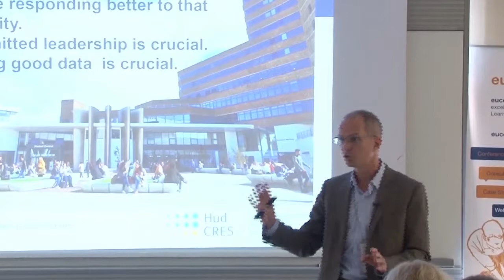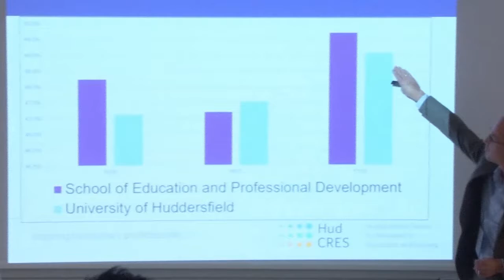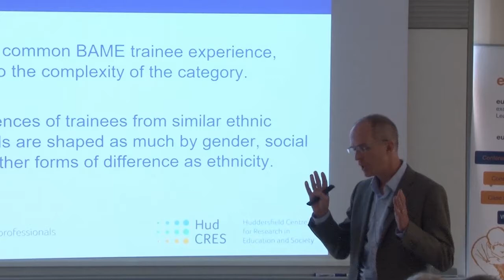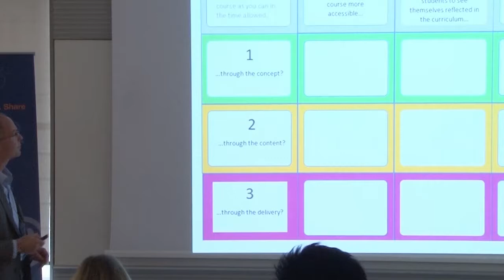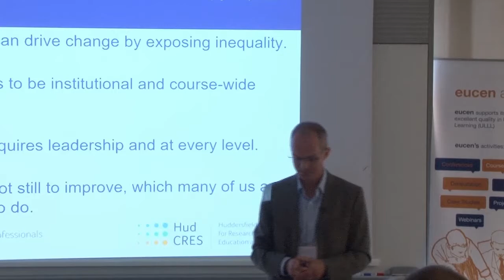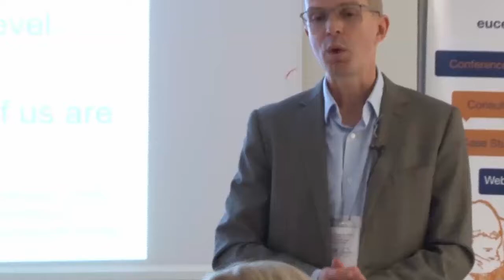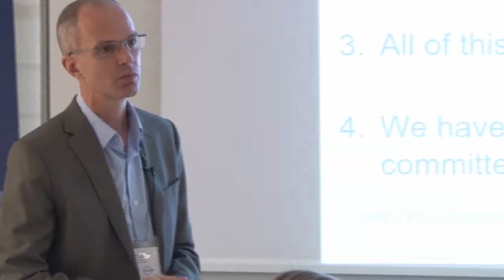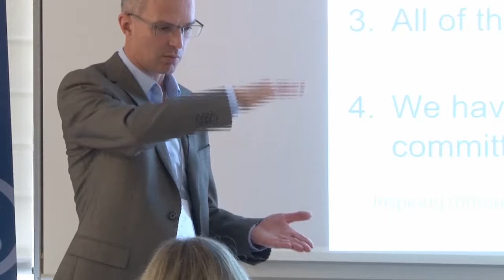Autumn Seminar 2018 - Keynote by Kevin ORR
"Teaching training for inclusive adult education: Pedagogical approaches at University of Huddersfield ” by Kevin ORR, University of Huddersfield (UK), 16 November 2018.